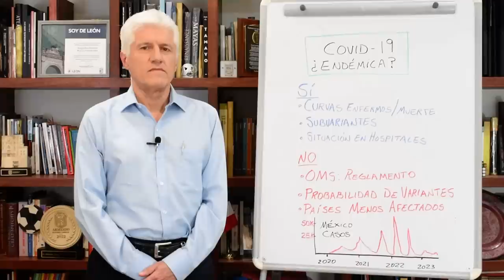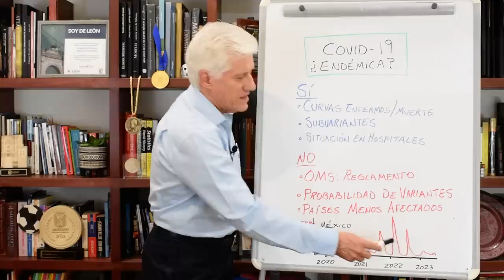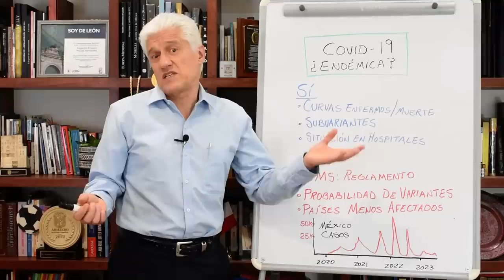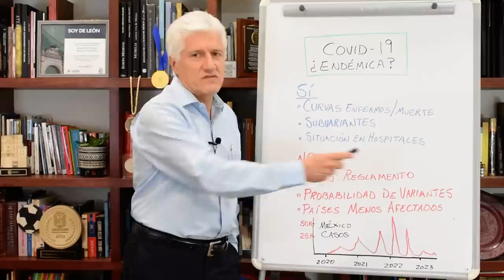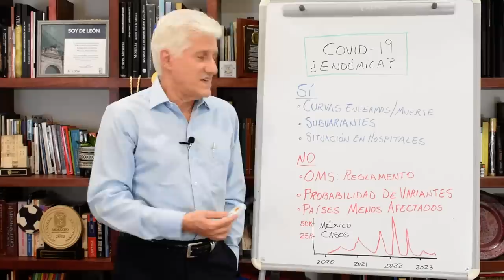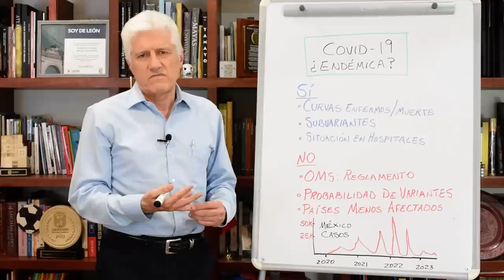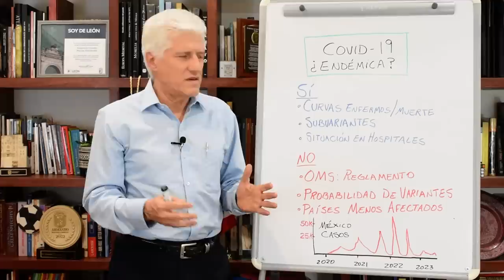COVID-19: ¿DEJÓ DE SER PANDEMIA?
Se describen los elementos a favor y en contra para definir superamos la pandemia de COVID-19.